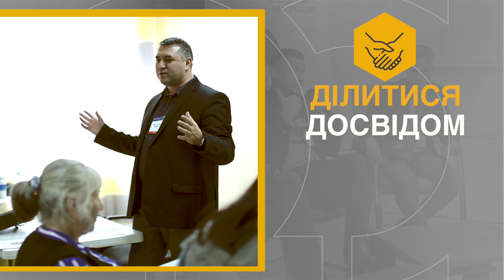31 жовтня відбудеться перша конференція Христинської відкритої академії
Християнська відкрита академія – це унікальна освітня програма, яка включає в себе не тільки вебінари та лекції ОНЛАЙН, але й конференції, тренінги і форуми, що відбуваються в форматі ЖИВОГО спілкування між однодумцями!

31 жовтня, на День Реформації, у Тернополі відбудеться конференція «Реформаційні біблійні принципи для суспільства».

Тут зберуться небайдужі, активні, впливові християни, щоб ділитися досвідом та шукати відповіді на питання:
- у чому полягає місія християн в суспільстві?
- яким є християнське бачення різних суспільних сфер?
- чи стане християнство наріжним каменем сучасних суспільних перетворень?
- що я можу зробити, щоб змінити своє місто та країну?

Зустрічаємось за адресою
м. Тернопіль,
готель «Гарден хол»
вул. Шептицького, 30
31 жовтня  о 9:30